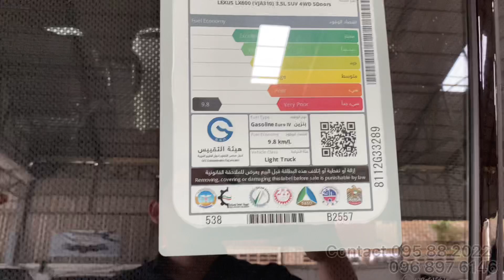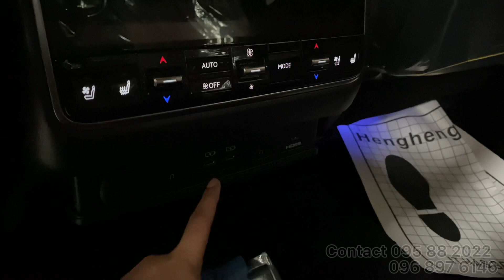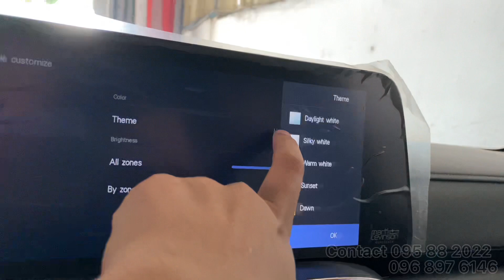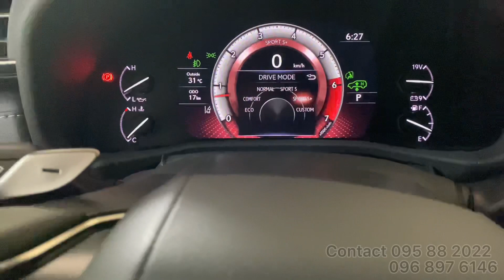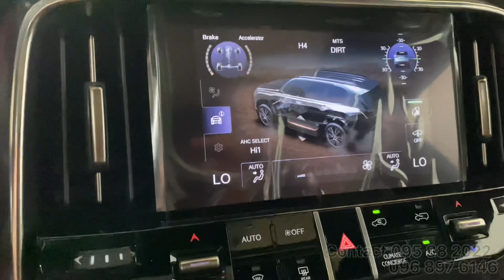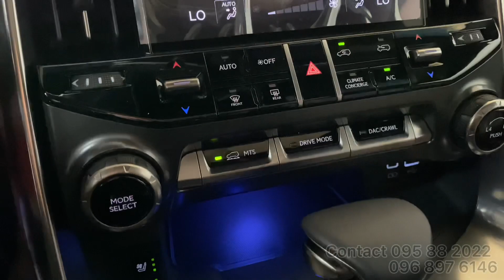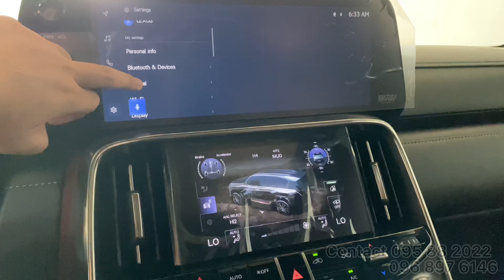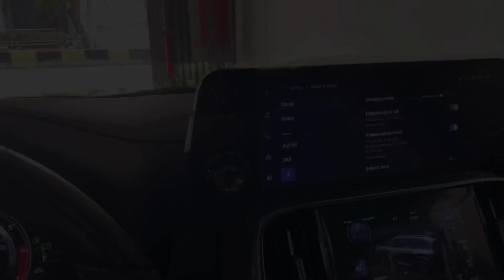⚠️របៀបប្រេីប្រាស់ Option​ ឡានLx600 | How to use option in Lx 600 2022